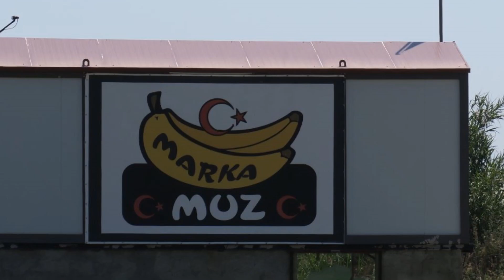🤩Les sites incontournables du Sud de la Turquie ! Episode 3 de notre road trip en camping-car...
La présence humaine depuis des millénaires sur cette côte méditerranéenne est tellement riche ! On y a découvert des nouveaux sites archéologiques que l’on avait oublié… Et les spots sauvages magiques ! L'aventure est toujours aussi belle ! Et pour vous ? Qu’en sera-t-il ?

Olight
code - 10% : LesEpicurieux10

→ TOUS LES TUTOS, TOUTES LES VIDEOS : Le blog !

🎁 Des idées cadeaux pour les camping-caristes :
Si vous achetez à partir de ces liens, le prix de votre panier ne change pas (sauf promotion avec notre code, indiqué dans la vidéo), mais vous nous soutenez car nous touchons une petite commission 😉 Merci !